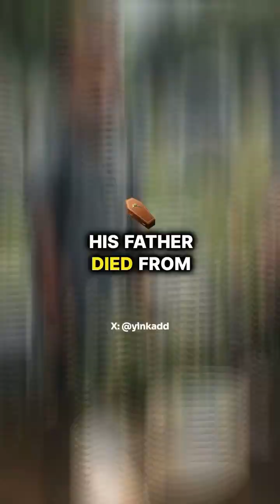Notable Black Innovators: Daniel H Williams, MD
Daniel Hale Williams was born in 1856, in Hollidaysburg, Pennsylvania. He was a pioneering African American surgeon and hospital founder. He was known for his significant contributions to medicine and his pioneering efforts in heart surgery.

His father died from tuberculosis when he was nine. Williams became apprenticed to a shoemaker to survive. He later moved to Wisconsin and opened his own barber shop before deciding to pursue medicine, inspired by a local physician in Janesville, Wisconsin.

Williams apprenticed under Dr. Henry Palmer for 2 years before entering Chicago Medical College in 1880. After graduating in 1883, he opened a medical office in Chicago, serving both Black and white patients at a time when Black doctors were largely excluded from working in private hospitals.

Subsequently, Williams founded Provident Hospital in 1891 in Chicago. It was the first non-segregated hospital in the United States. Provident Hospital also included a nursing school for African Americans, providing crucial training and residency opportunities.

In 1893, Williams performed one of the first successful open-heart surgeries on James Cornish, a patient with a stab wound to the chest. This groundbreaking surgery at Provident Hospital was conducted without the benefits of modern antibiotics or blood transfusions and marked a significant advancement in cardiac surgery.

Williams held several prestigious positions including surgeon-in-chief of Freedman's Hospital in Washington, D.C.

He also served as a Professor of Clinical Surgery at Meharry Medical College in Nashville, Tennessee, and worked to elevate medical and hospital standards as a member of the Illinois Department of Public Health.

In 1895, he co-founded the National Medical Association for African-American doctors, and in 1913, he became the first African-American charter member of the American College of Surgeons.

Williams married Alice Johnson in 1898. He died from a stroke in Idlewild, Michigan in 1931.